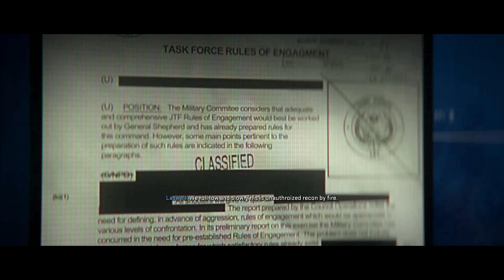Call Of Duty Modern Warfare 2022 Campaign Walkthrough PC (Part-4) [ RECON WITH FIRE] ULTRA SETTINGS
Seesh This Mission was fun xD